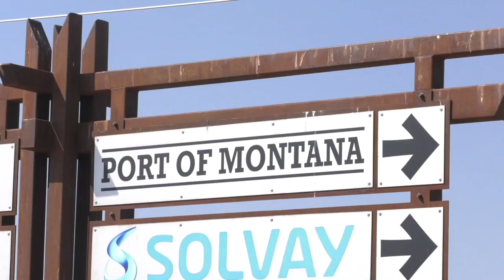Additional rail system to help businesses deliver at Butte industrial park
Butte-Silver Bow held a golden spike ceremony to celebrate the near completion of a new rail line at a business park.